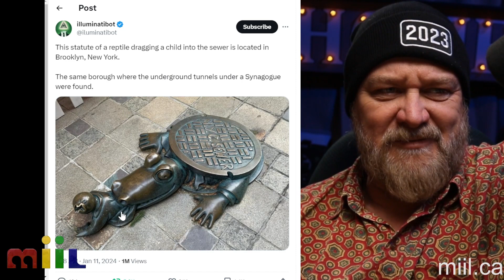Warning Jewish Tunnels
Paul Miil talks about our interpretations, ideas from the Muse and explores consciousness